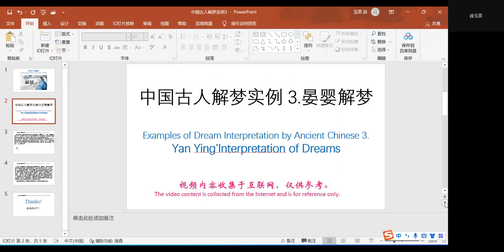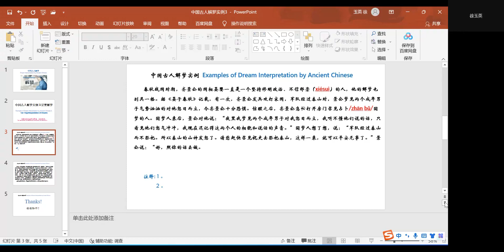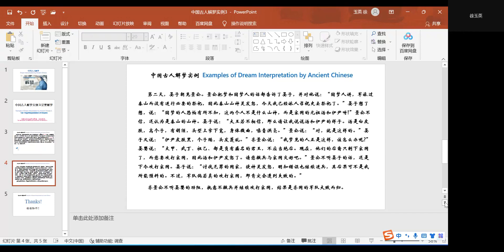中国古人解梦实例（3）晏婴解梦 梦见怒气冲冲的人 Dreaming of angry people